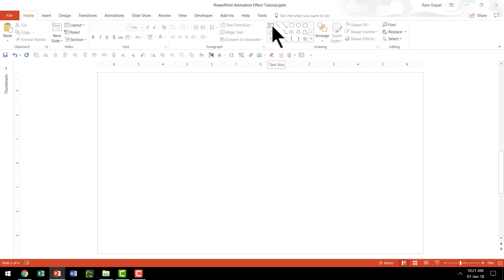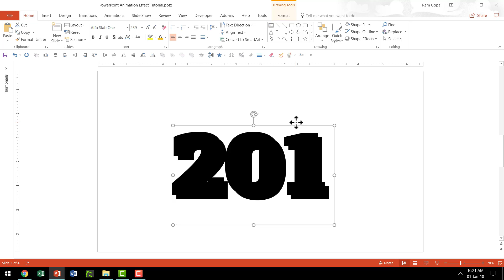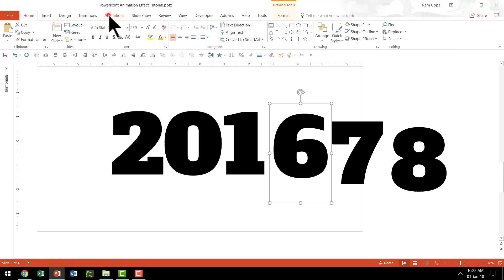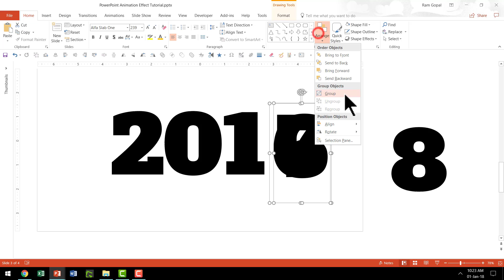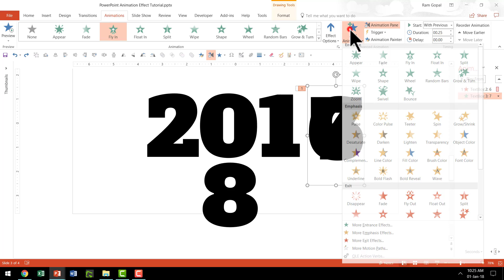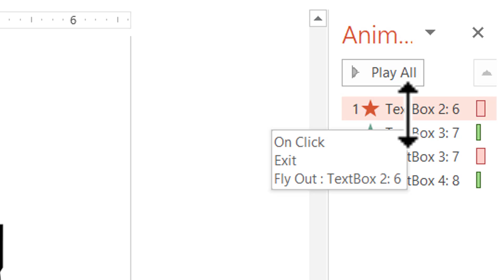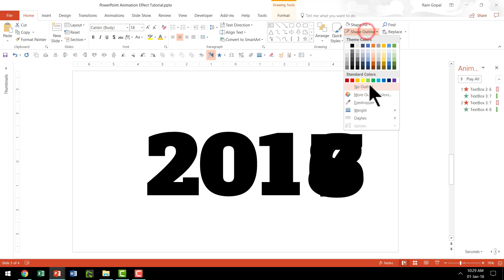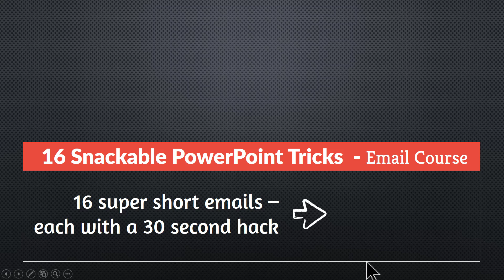PowerPoint Animation Effect Tutorial (New Year 2018 Rollover)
Follow this easy PowerPoint Animation Effect Tutorial  to create a New Year 2018 Rollover.

This animation basically shows one text rolling out as another text rolls in.
This video is created by Ramgopal from Presentation Process.

Key Links:
25 Creative Ideas MINI Training